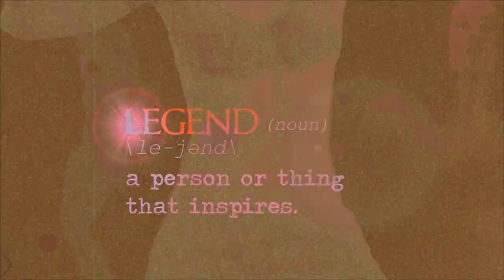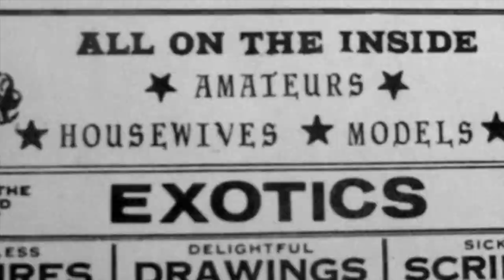Satan's Angel - How We Make Movies #9 - Short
Welcome to How We Make Movies, the new indie centric live podcast from the film collective, We Make Movies Hosted by Amanda Lippert and taped in front of a live audience at The Whitefire Theater in Los Angeles, the show profiles successful working movie industry professionals as they reflect on how their journeys got them to where they are now. On this episode, meet Josh Dragotta and Anthony Marsico as they talk about the process of creating their new documentary, Satan's Angel..